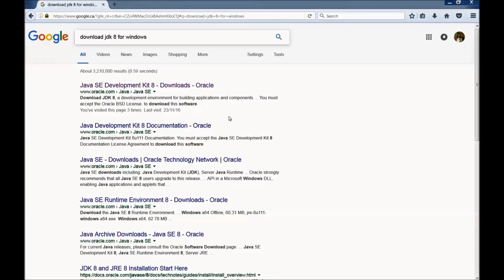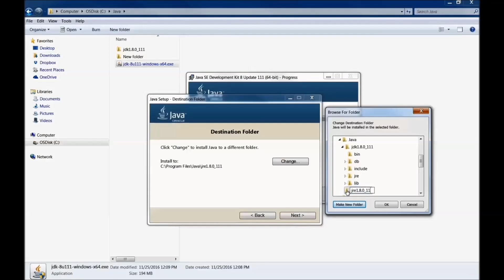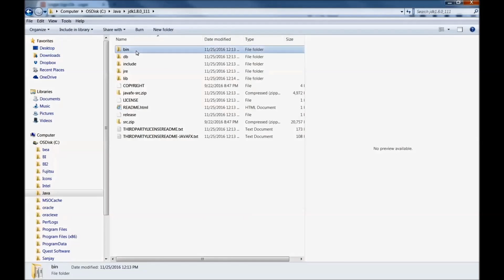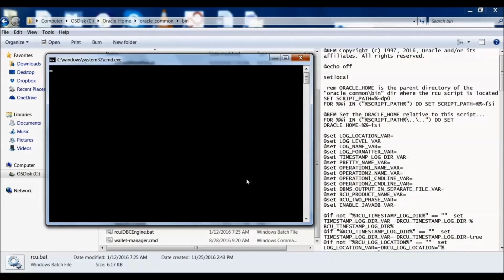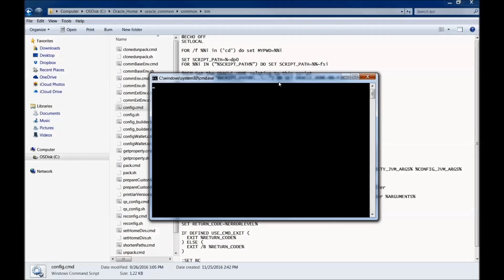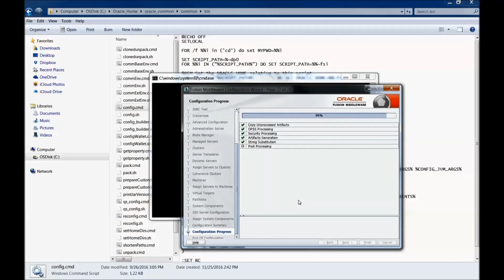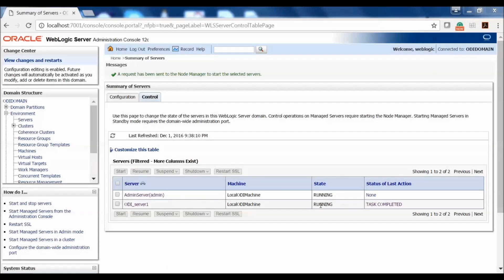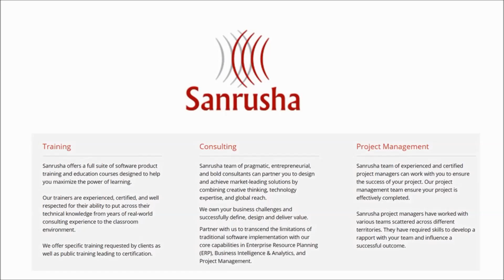Step-by-step installation of Oracle Data Integrator (ODI) 12c with Standalone and JEE Agent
Oracle data integrator (ODI) 12c is the latest version with many new features. This is instructor led video and it explains step-by-step process of installing ODI 12c along with all its pre-requisites.
The key steps
1. JDK installation
2. Middleware Installation
3. Repository Creation
a.Configuration
b.ODI Component Installation
4.Agent Definition
5. Node Manager, WebLogic, and Agent Start
6. Agent Test

Get the complete admin course at